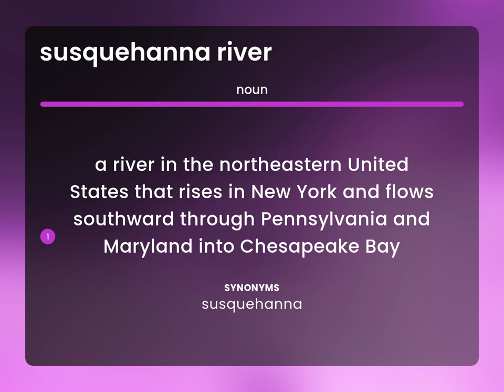Susquehanna river | what is SUSQUEHANNA RIVER definition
What does SUSQUEHANNA RIVER mean?

Susan Miller (2023, March 10.) Definition of Susquehanna river